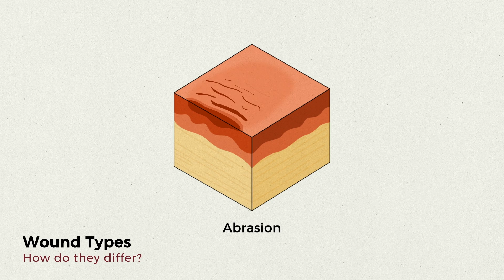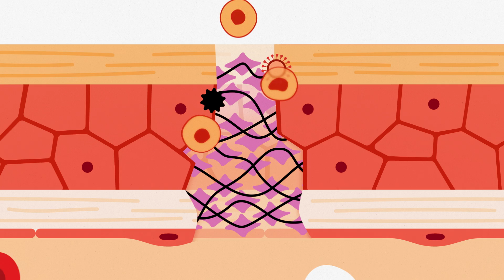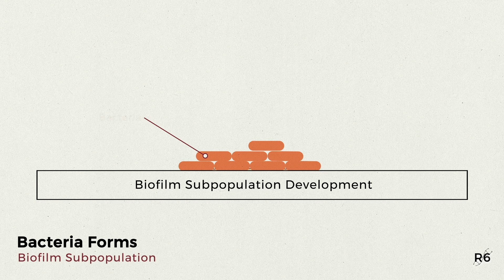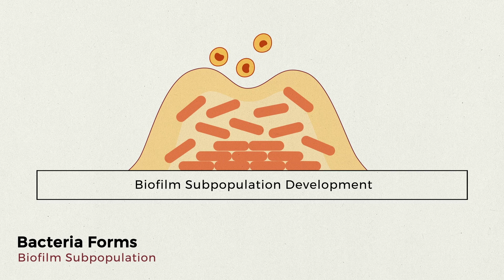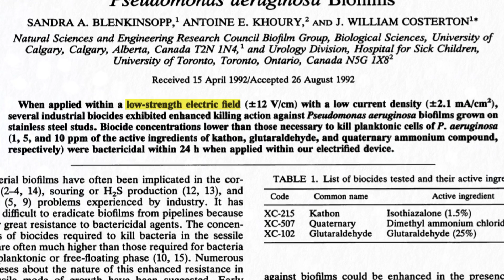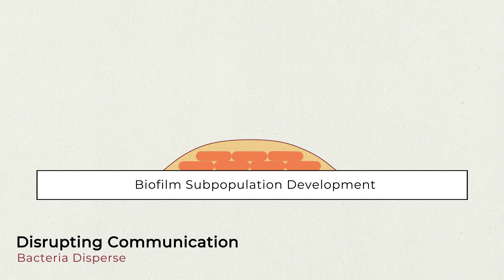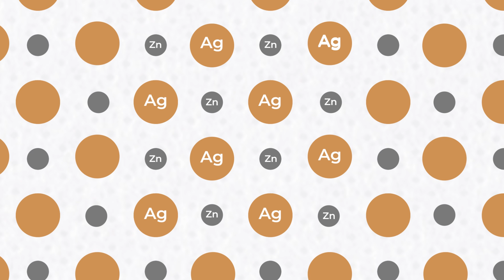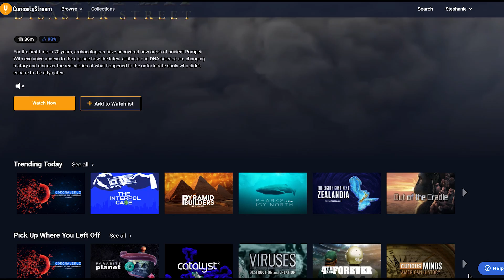How Electric Bandages Accelerate Healing